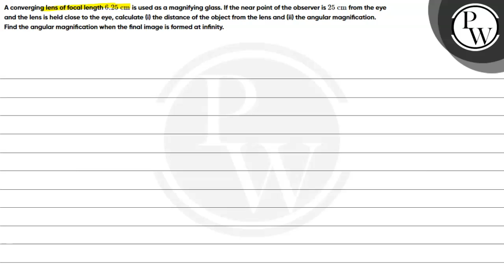A converging lens of focal length \( 6.25 \mathrm{~cm} \) is used as a magnifying glass. If the ...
A converging lens of focal length \( 6.25 \mathrm{~cm} \) is used as a magnifying glass. If the near point of the observer is \( 25 \mathrm{~cm} \) from the eye and the lens is held close to the eye, calculate (i) the distance of the object from the lens and (ii) the angular magnification. Find the angular magnification when the final image is formed at infinity.